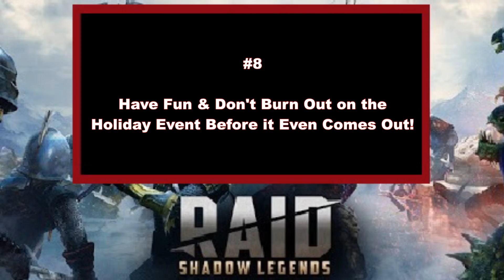Tips to *PREPARE* for the ~HOLIDAY EVENT~ Coming Up in RAID Shadow Legends!